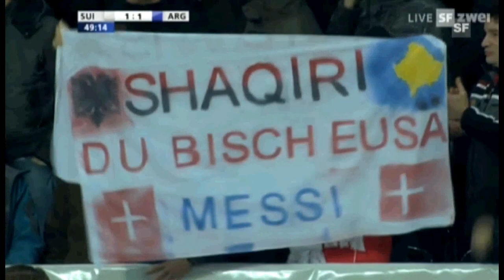Xherdan Shaqiri SWITZERLAND CH ► "EUSA MESSI"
★ Description :  Compilation about Xherdan Shaqiri. Best moments with Switzerland national football team